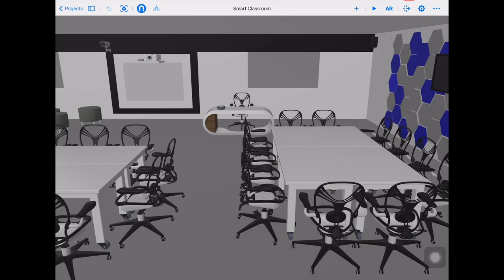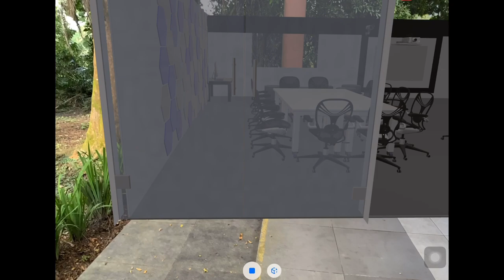Architecture: Smart Classroom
By Dr Nor Hafizah Adnan, Apple Professional Learning Specialist & Senior Lecturer, Faculty of Education, Universiti Kebangsaan Malaysia

Attribution-NonCommercial-ShareAlike 4.0 International